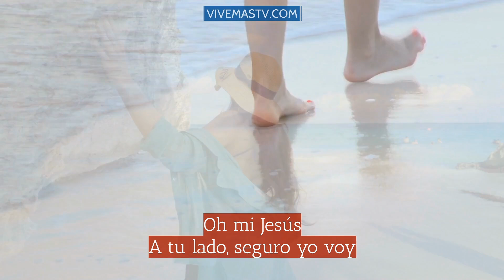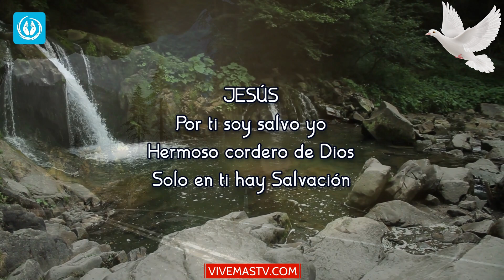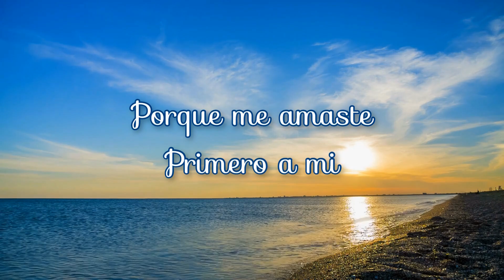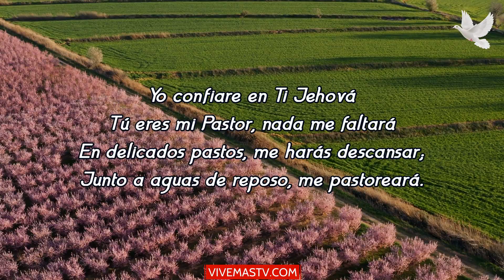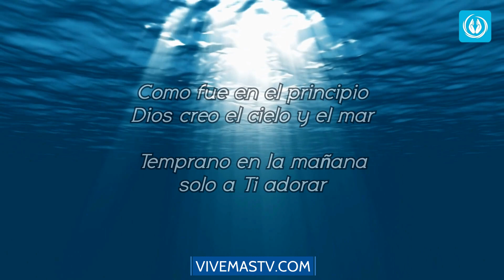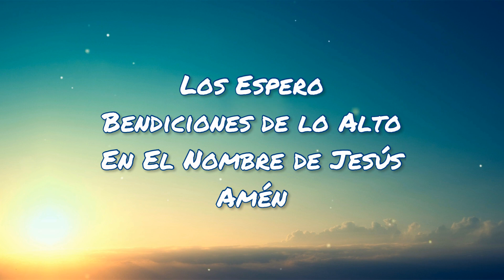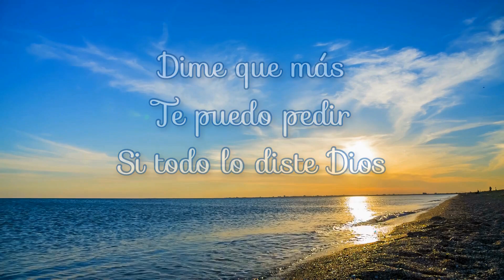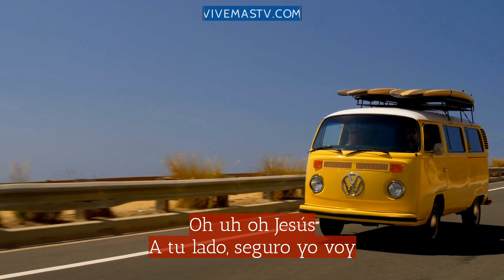🕊 Canciones Cristianas para empezar un nuevo día